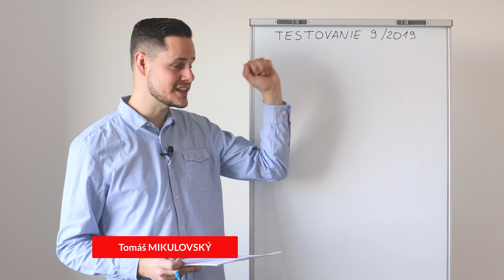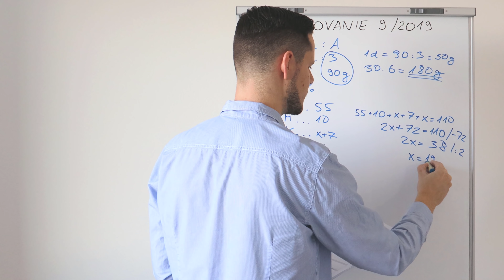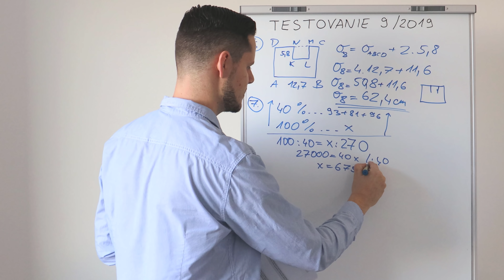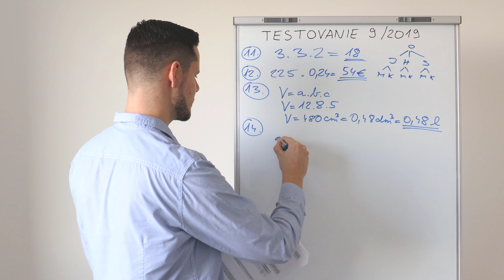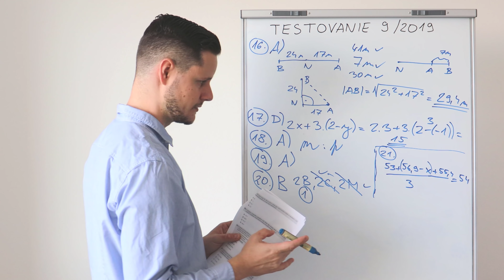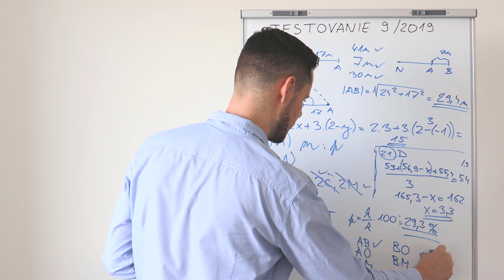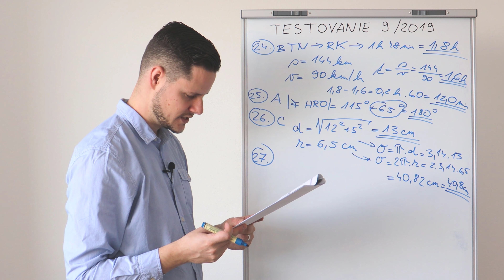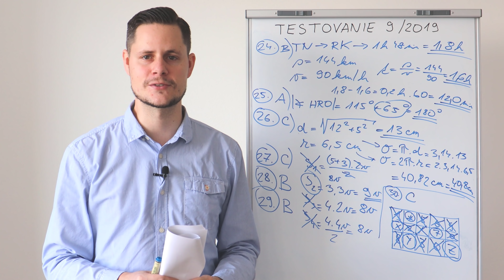TESTOVANIE 9/2019 - RIEŠENIE TESTU z MATEMATIKY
Vo videu vám vyriešim test, ktorý sa písal pri TESTOVANÍ 9 Z MATEMATIKY v roku 2019. Test obsahuje až 30 úloh, poďme na to :)